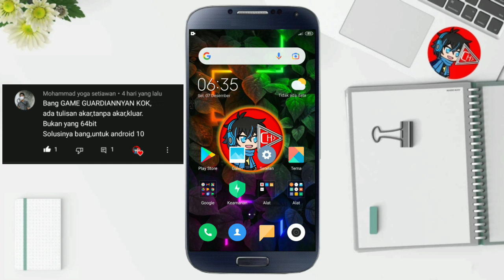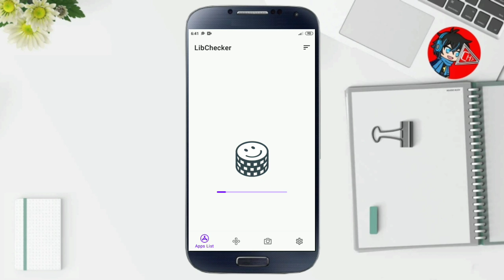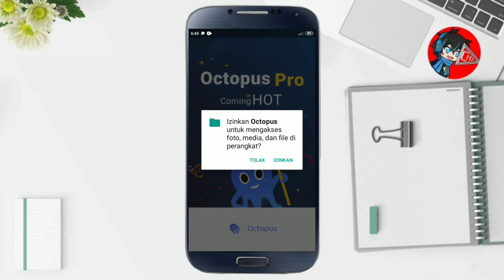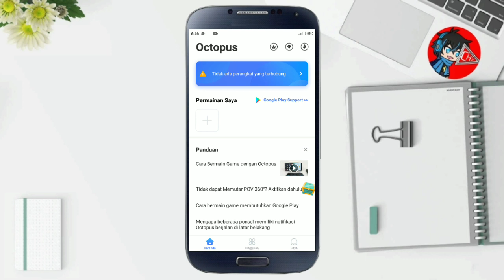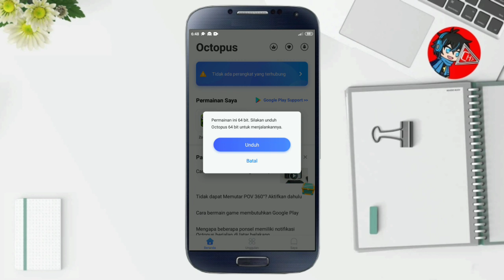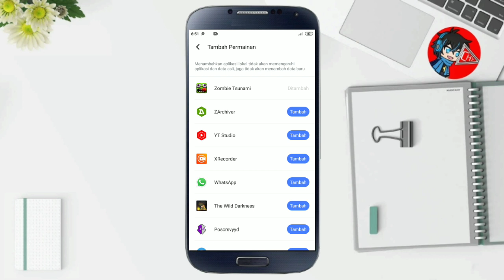Cara Pasang Game Guardian Tanpa Root Dengan Baik Dan Benar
Pada video kali ini saya akan membahas bagaimana cara pasang Game Guardian tanpa root dengan baik dan benar.
Cara ini sangat berguna sekali bagi kalian yang pengen menggunakan Game Guardian tanpa akses root.

Octopus adalah aplikasi ruang virtual yang memungkinka penggunaan untuk bisa menggandakan aplikasi dan game yang diinginkan ke dalamnya.
Tidak seperti aplikasi ruang virtual biasa, aplikasi Octopus ini sudah bisa install Game Guardian tanpa root hp.